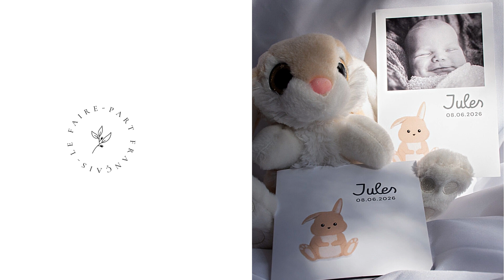Faire-part naissance Lapin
Voici Lapin, un faire-part de naissance avec en couverture le dessin original d’un petit lapin à l’oreille tombante qui illustre le prénom du bébé et la date de naissance. A l’intérieur, la mise en page met en scène notre lapin avec à droite la photo de votre bébé et à gauche votre texte personnalisé dans une joyeuse posture ...